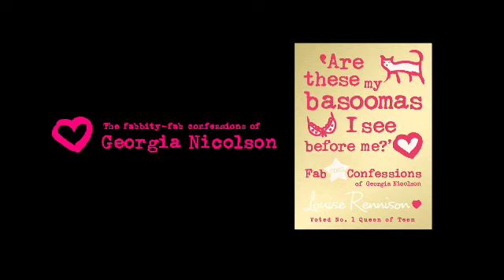Louise Rennison - Georgia Nicolson - Book Launch - Part 1 of 8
Amazing interviews from Georgia fans.
From this week on, we will release one full interview per week in the Georgia Nicolson Site. Enjoy!